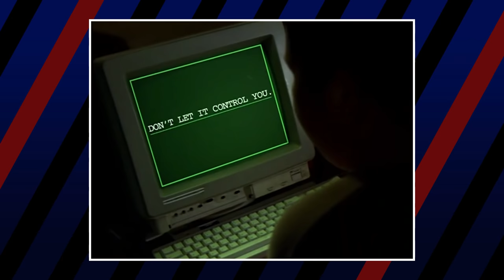Goosebumps Entities: Evil to Most Evil 👻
It’s spooky season and we are all in need of some suitable scary content. Even the kids. We’ve been thinking a lot about family friendly frights. Until the little ones are old enough for our favorite slashers, we’ve decided to revisit one of the all-time best  gateways into the genre.

That’s right; this one is for the 90’s kids. We’re getting nostalgic today and giving everyone some Goosebumps.

This children’s show was a staple for every future-horror fan and is still scaring kids today. It’s no surprise, either. It featured some horrific monsters and a big candy bowl full of twists. But which of the villains was really the worst among them?

Credits
Script Written by Cat Voleur

Video Editing by Kristijan Vukovic